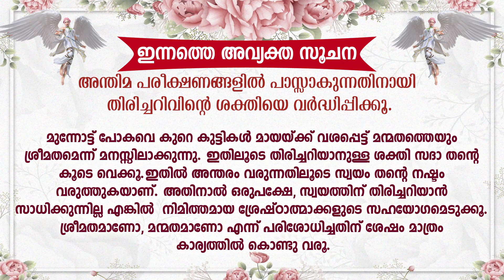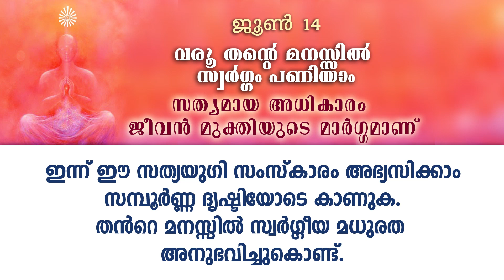B.K. MOHINI DIDIJI | സത്യമായ അധികാരം ജീവൻ മുക്തിയുടെ മാർഗ്ഗമാണ് | Brahmakumaris Palakkad